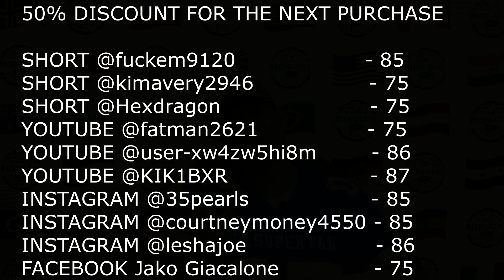FREE BLACK SEED OIL SUNDAY GAMES WINNERS!!!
In this video we announce our NFL Conference Championship games prediction winners.